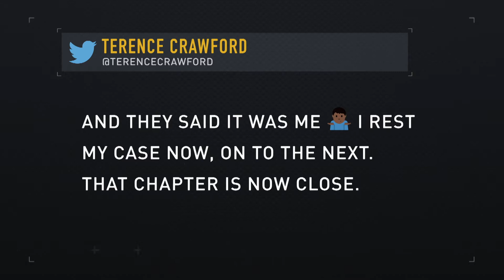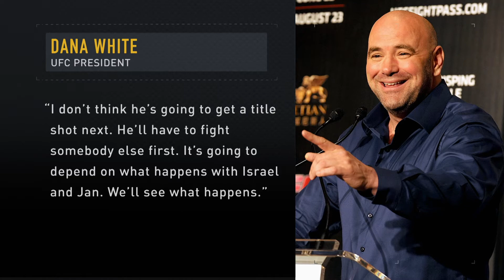Weekly UFC, MMA & Boxing News [14 January 2021]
This week, Errol Spence and Terence Crawford talk big, Robert Whittaker’s setback, and Jorge Masvidal’s futile plans to support his President.

Follow @unbeatenfootball on Facebook, Twitter and Instagram.